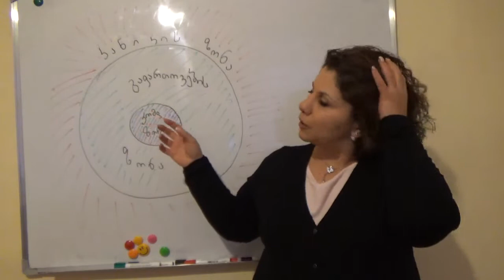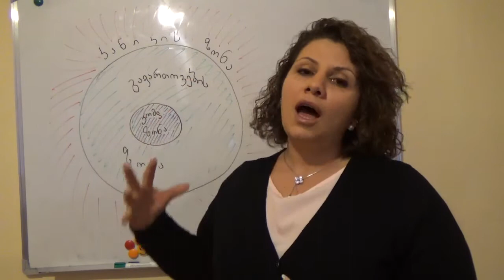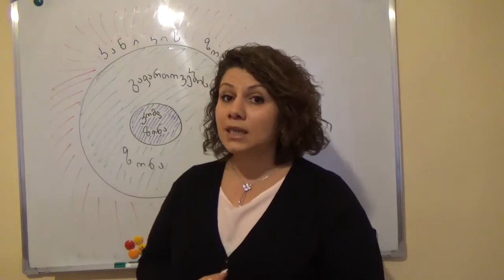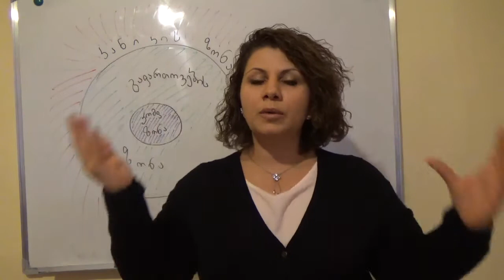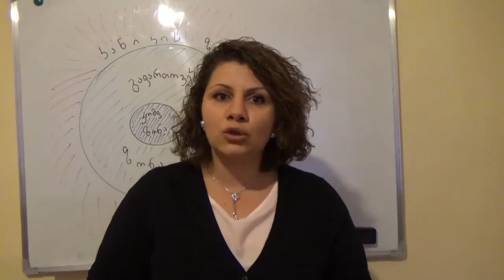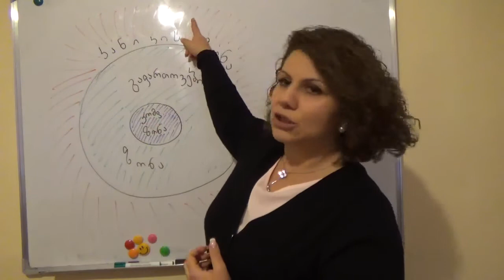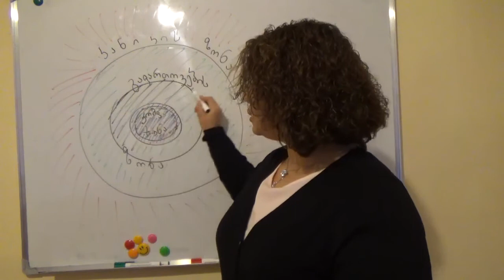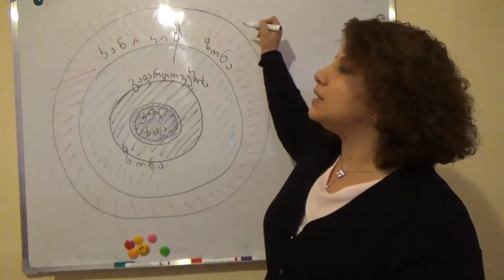კომფორტის ზონა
ფსიქოთერაპევტი და ტრენერი დიანა ნიკოლაიშვილი